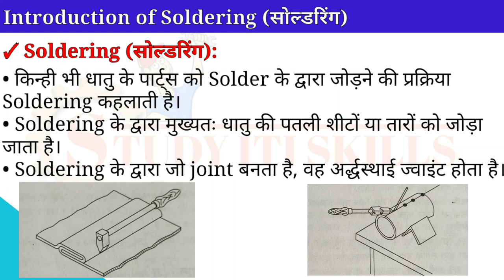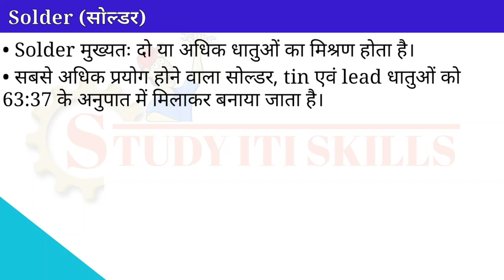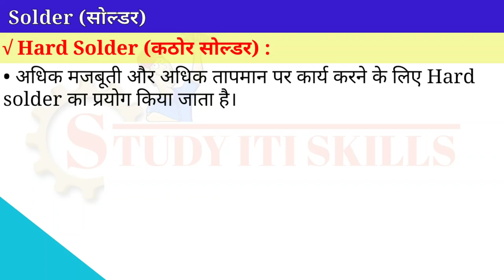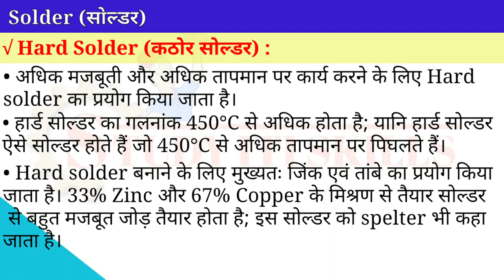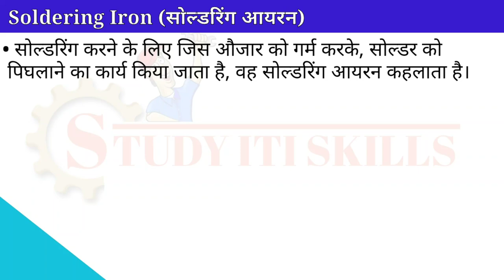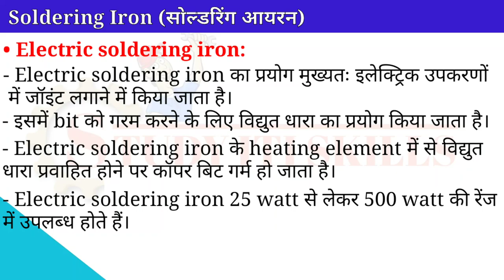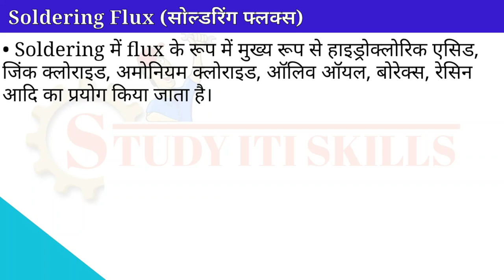Soldering | Solder | Soldering Iron| Soldering explained in hindi| Soldering Process | Solder Flux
Soldering is the process of joining any metal parts by a Solder.
Solder is mainly a mixture of two or more metals. This mixture is melted and added to thin metal sheets or wires.
The tool used for soldering is called Soldering Iron.

Mainly metals like tin, lead, antimony, copper, cadmium, zinc, silver, phosphorus are used for making solder.

The solder is mainly divided into two types: Soft solder & Hard solder

Joints made by soft solder open at 450°C; That is, soft solders are used to make joints where the working temperature is below 450°C.
The melting point of hard solder is greater than 450°C; That is, hard solders are solders that melt at temperatures above 450°C.

Soldering iron is mainly of two types: Mechanical soldering iron and Electric soldering iron.

When the core of the soldering iron is triangular and of the same shape as the V letter of English, it is called Hatchet type soldering iron And when the core of soldering iron is square and pyramid shaped, it is called square type soldering iron.

Flux with solder is used while soldering.
Flux is a chemical substance, which can be in the form of powder, paste or liquid.
mainly used flux are hydrochloric acid, zinc chloride, ammonium chloride, olive oil, borax, resin, etc.

Flux does the following:
Prevents the formation of oxides on surfaces to be added by soldering.
Helps to melt solder quickly.
Helps strengthen solder grip.
The surface of the solder reduces stress, allowing the solder to spread over the surface to be added easily.